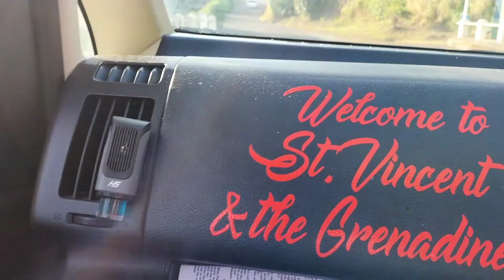Beautiful Drive on the East Coast By the Caribbean Sea on Saint Vincent 🇻🇨 December 2021